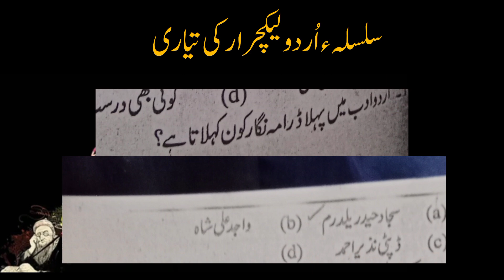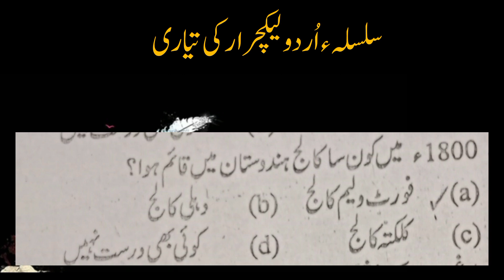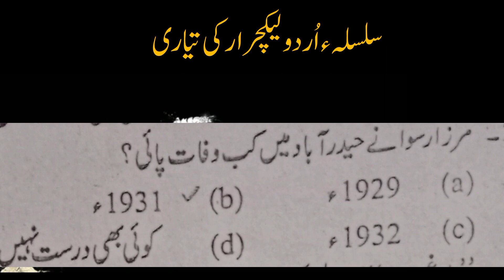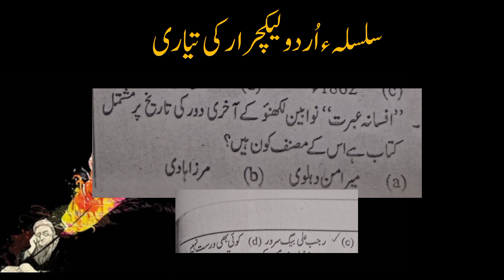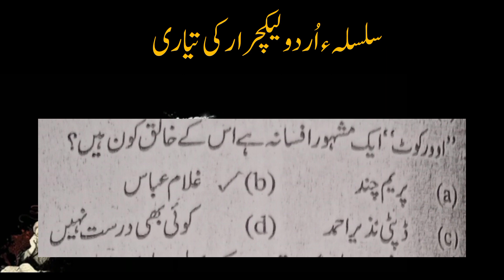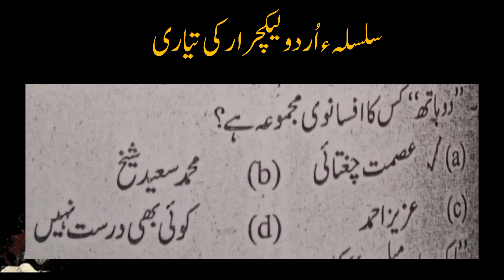ppsc Urdu lecturer preparation - fiction mcqs - ppsc past papers - ppsc jobs 2024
ppsc Urdu lecturer preparation video. fiction k baray mein important question. past papers question